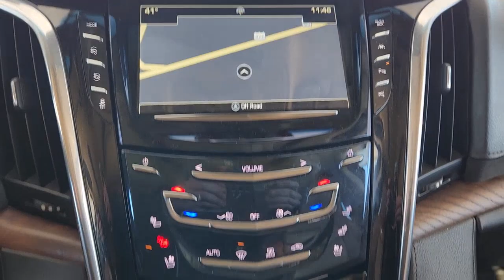2018 Cadillac Escalade Granbury, Fort Worth, Dallas, Weatherford, Cresson UN109757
Crystal White Tricoat Used 2018 Cadillac Escalade Luxury available in 4601 E US HWY 377, Granbury, Texas at Granbury NIssan. Servicing the Granbury, Fort Worth, Dallas, Weatherford, Cresson, TX area.

Granbury Nissan
4601 E US Hwy 377

This 2018 Cadillac Escalade comes equipped with ** Bluetooth ** Backup Camera ** Alloy Wheels ** Adaptive Cruise Control ** Apple CarPlay/Android Auto ** Automatic Emergency Braking ** Brake Assist ** Heated Seats ** Keyless Entry ** Lane Departure Warning ** Leather Seats ** Navigation System ** Remote Start ** Stability Control ** Sunroof/Moonroof ** USB Port ** Premium Sound System ** Rear Seat Entertainment ** Third Row Seating ** 4WD/4x4 Leather Seats Navigation Blind Spot Monitoring Parking Sensors Heated Seats CarPlay Multi Zone Climate Control Bluetooth Backup Camera Remote Start Sunroof/Moonroof Power Package Tow Package Escalade Luxury 4D Sport Utility 6.2L Variable Valve Timing V8 SIDI 10-Speed Automatic with Overdrive 4WD Crystal White Tricoat Kona Brown With Jet Black Accents Leather 12-Way Power Front Passenger Seat Adjuster 16 Speakers 2-Position Memory For Drivers Seat Adjuster 3.23 Axle Ratio 3rd row seats: split-bench 4-Wheel Disc Brakes ABS brakes Adaptive suspension Adjustable pedals Air Conditioning Alloy wheels AM/FM radio: SiriusXM Apple CarPlay/Android Auto Auto High-beam Headlights Auto tilt-away steering wheel Auto-dimming door mirrors Auto-leveling suspension Automatic temperature control Bodyside moldings Bose Centerpoint 16 Speaker Surround Sound System Brake assist Bumpers: body-color CD player Compass Delay-off headlights Driver Awareness Package Driver door bin Driver vanity mirror Dual front impact airbags Dual front side impact airbags DVD-Audio Electronic Stability Control Emergency communication system: OnStar and Cadillac connected services capable Exterior Parking Camera Rear Forward Collision Alert Front anti-roll bar Front Bucket Seats Front Center Armrest w/Storage Front dual zone A/C Front fog lights Front reading lights Front wheel independent suspension Fully automatic headlights Garage door transmitter HD Radio Heads-Up Display Heated & Cooled Front Bucket Seats Heated door mirrors Heated front seats Heated rear seats Heated steering wheel Illuminated entry Inclination Sensor IntelliBeam Automatic High Beam On/Off Lane Change Alert w/Side Blind Zone Alert Lane Keep Assist w/Lane Departure Warning Leather Seating Surfaces Leather Shift Knob Leather steering wheel Low Speed Forward Automatic Braking Low tire pressure warning Magnetic Ride Control Suspension Memory seat Navigation System NavTraffic Occupant sensing airbag Outside temperature display Overhead airbag Overhead console Panic alarm Passenger door bin Passenger vanity mirror Pedal memory Power door mirrors Power driver seat Power Liftgate Power moonroof Power passenger seat Power steering Power Tilt-Sliding Sunroof w/Express-Open/Close Power windows Preferred Equipment Group 1SB Radio data system Radio: AM/FM Cadillac User Experience w/Nav Rain sensing wipers Rear air conditioning Rear anti-roll bar Rear audio controls Rear Camera Mirror Rear Camera Washer Rear Cross-Traffic Alert Rear reading lights Rear window defroster Rear window wiper Reconfigurable 4-Color Head-Up Display Remote keyless entry Roof rack Safety Alert Seat Second Row Bucket Seats Security system Single Slot CD/MP3 Player SiriusXM Satellite Radio Speed control Split folding rear seat Spoiler Steering wheel memory Steering wheel mounted audio controls Tachometer Telescoping steering wheel Theft-Deterrent Alarm System Theft-Deterrent Package Tilt steering wheel Traction control Trip computer Turn signal indicator mirrors Variably intermittent wipers Vehicle Interior Movement Sensor Ventilated front seats Wheels: 22 x 9 6-Spk Chrome Multi-Feature Design Wheels: 22 x 9 7-Spoke Aluminum w/Premium Paint Escalade Luxury 4D Sport Utility 6.2L Variable Valve Timing V8 SIDI 10-Speed Automatic with Overdrive 4WD Crystal White Tricoat Kona Brown With Jet Black Accents Leather.brbrCrystal White T